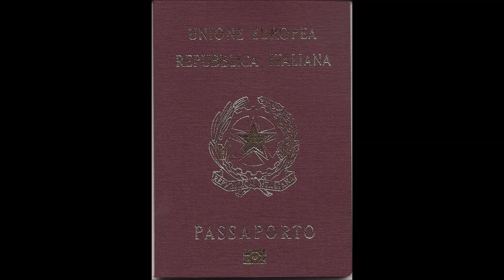youtube video #-2Bs9AyGniQ